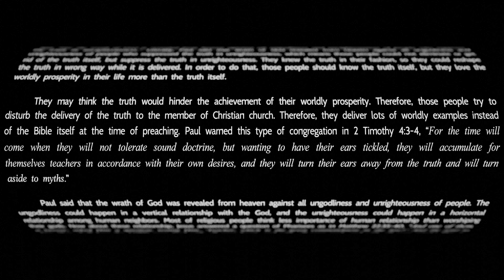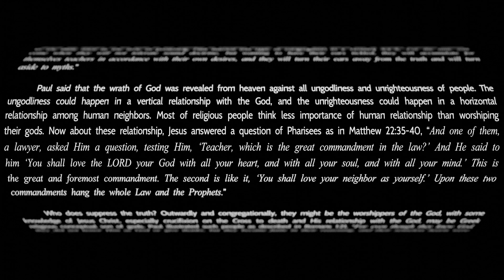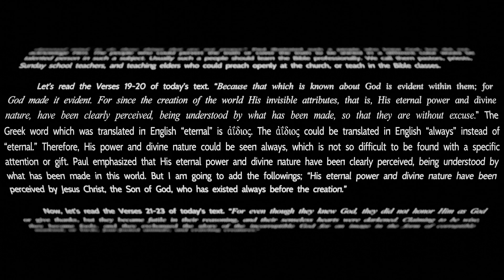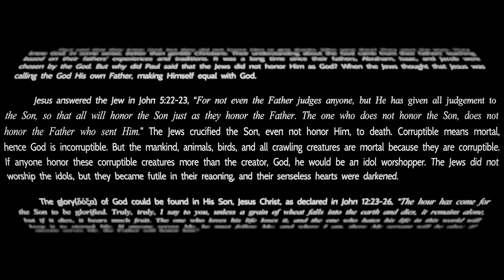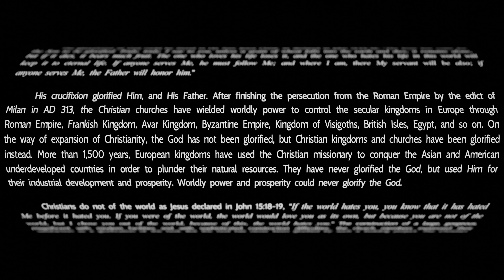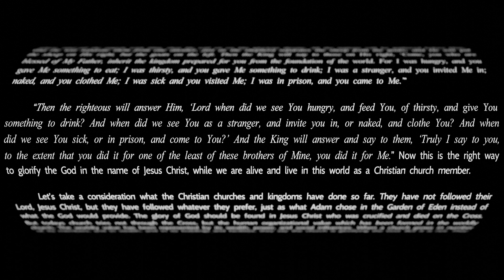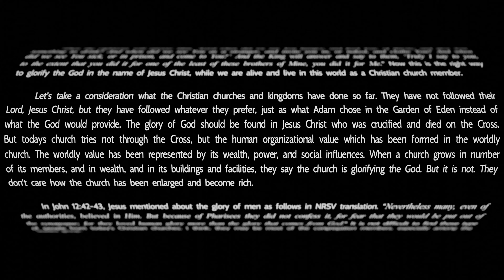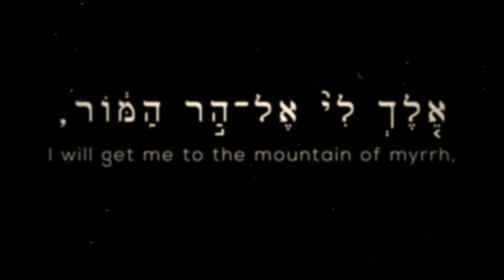04. ROMANS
Title:         Religious Disease without knowing Divine Truth
Preacher: Pastor Matthew Kim
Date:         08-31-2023